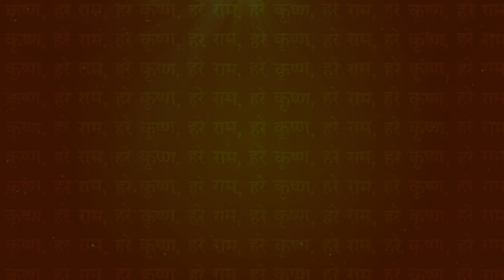CHAPTER 08 Upanyasam